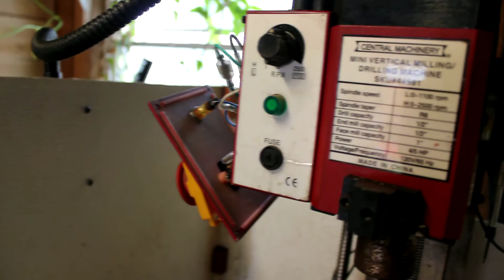z axis cnc mount overview on harbor freight mini mill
Just a brief overview and recap of the z axis for the harbor freight x2 mini mill.